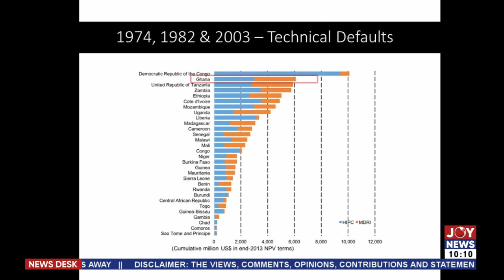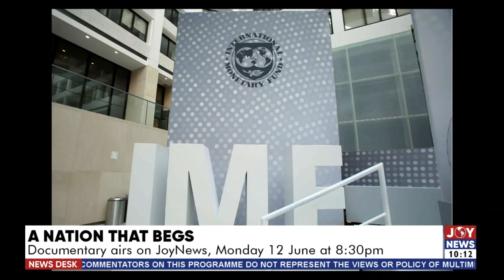News Desk || A Nation that begs: Documentary airs on JoyNews, Monday 12th June at 8:30pm